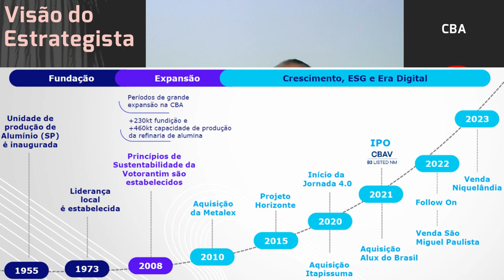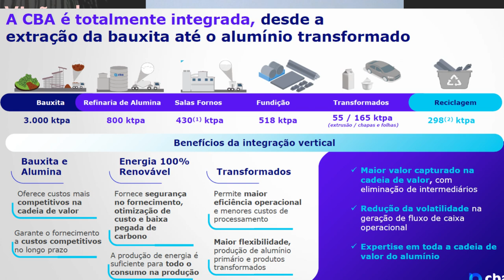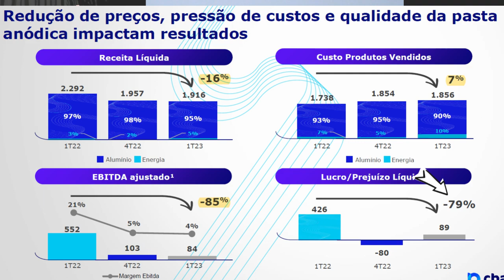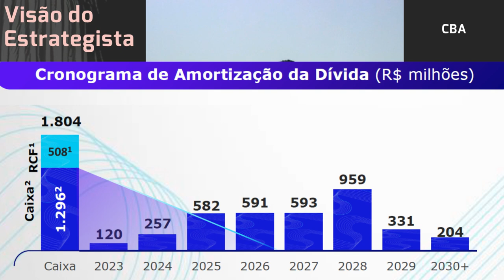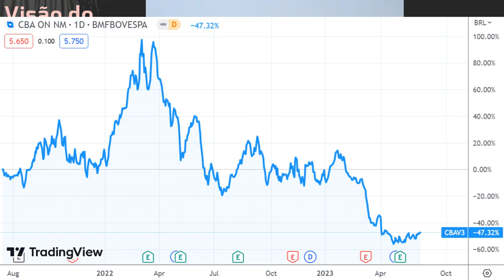11.06.2023 - Visão do Estrategista - Resultados Companhia Brasileira de Alumínio 1T23 - CBAV3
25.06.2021 - Visão do Estrategista - IPO Companhia Brasileira de Alumínio - CBAV3